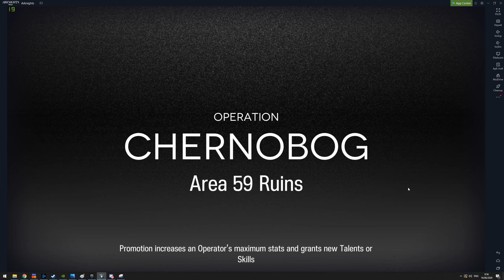arknights very cheap and easy risk 6 clear for tectone discord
most operators are skill level 1 , some are 3, but really not needed,
would be much easier if i had an eyja friend (and use orchid where i used the ange friend) but out of refreshes, a 2nd fast redeploy instead of myrrh (which i didn't use) to slow down the last caster a bit more would make it less stressful